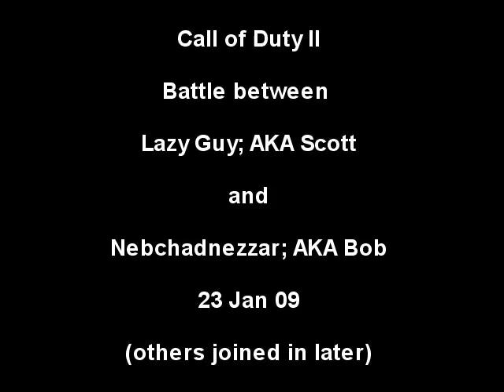CODII 23 Jan 09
My Responce OLD buddy! - Who's yer daddy now?